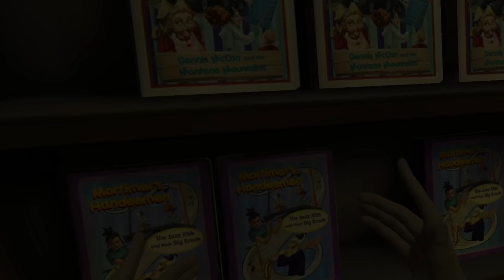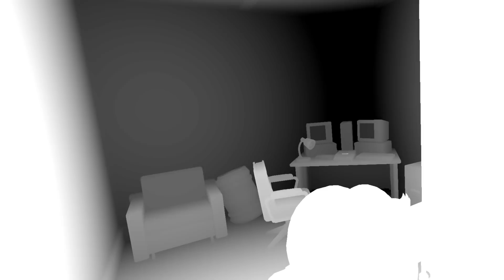TE TREZESTI cu Papusarul ACASA! Hello Puppets VR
Joculetul se numeste Hello Puppets!